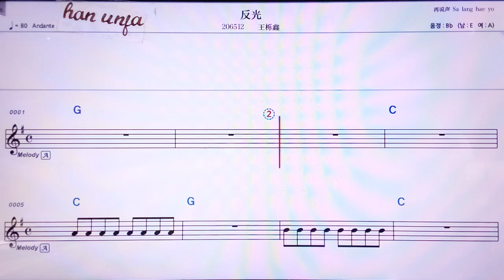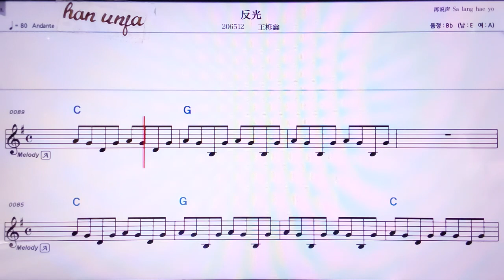💖판꾸앙/왕위에씬 👍MR,노래방, 악보, 코드,Karaoke With Sheet Music